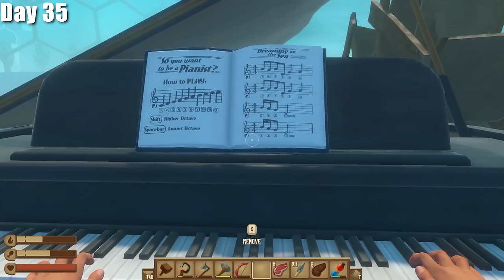I Survived 100 Days in Raft!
Join me in this thrilling survival adventure as I take on the ultimate challenge: 100 days in the brutal hardcore mode of Raft. Watch as I navigate treacherous waters, fend off relentless shark attacks, and build the ultimate survival raft. Will I make it to the end?

Throughout these 100 days, I'll share my strategies, tips, and moments of triumph and struggle. Will I be able to endure the harsh conditions and make it to the end of this daring challenge?